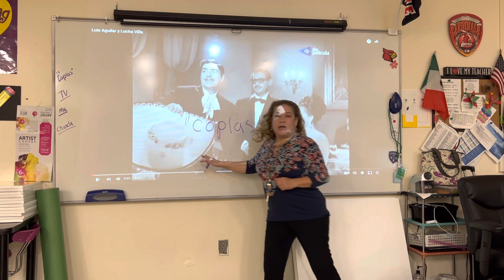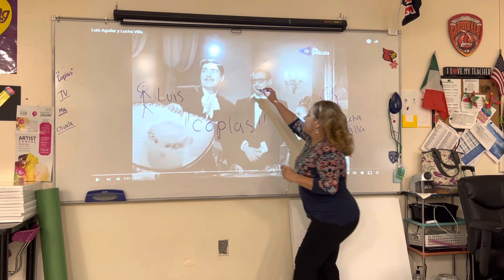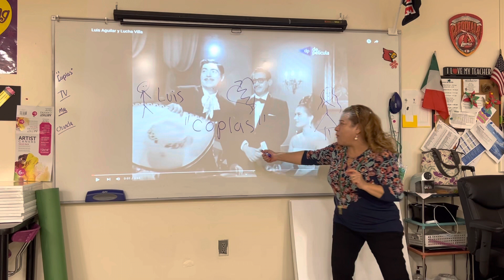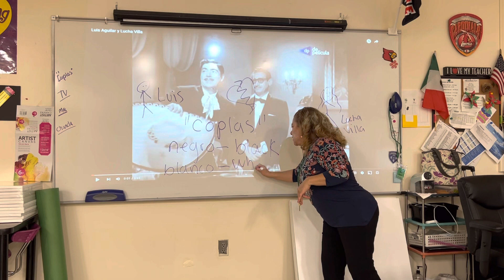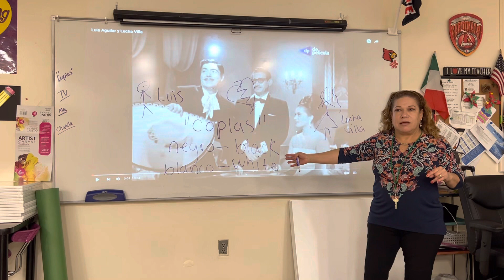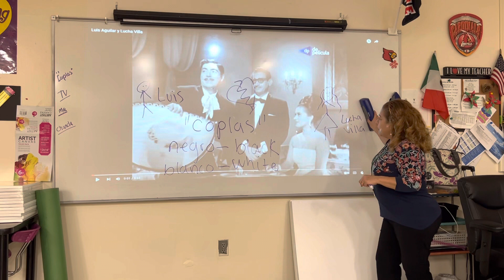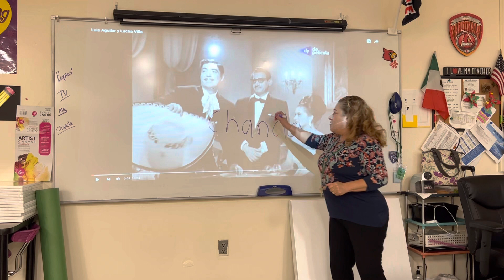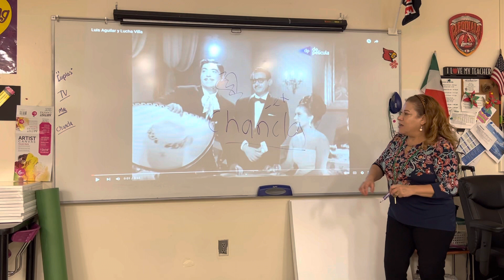Learning Spanish "La Chancla"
Mrs. Rodriguez Spanish Teacher